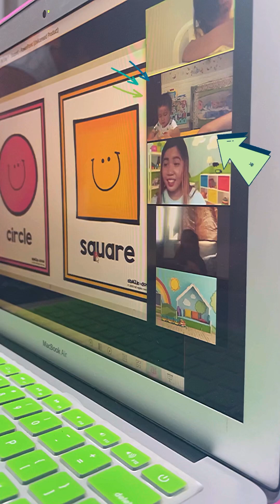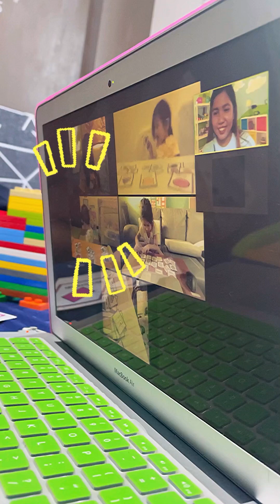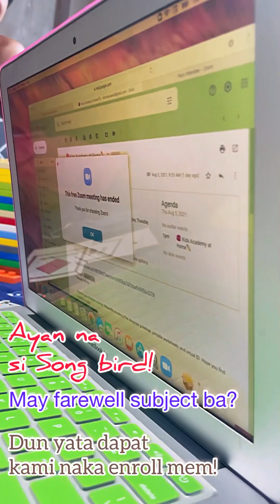Kids Academy at Home, Aqin’s Classes at 2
We are not limited by the lockdown caused by the c19 pandemic. We recourse to online classes same as mom doing a hybrid remote work in Batangas.